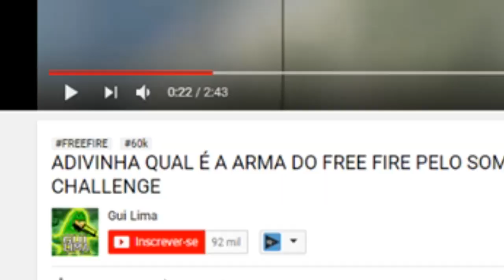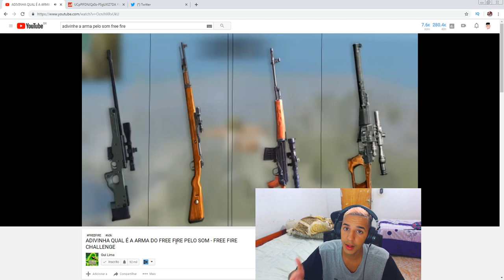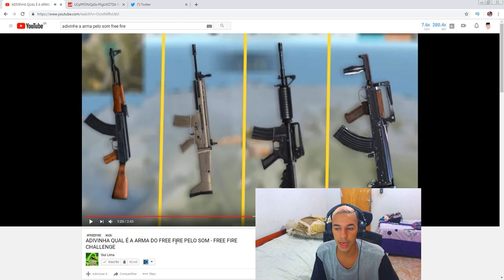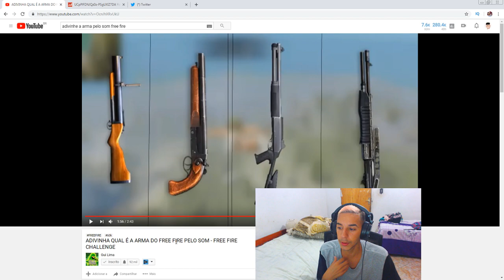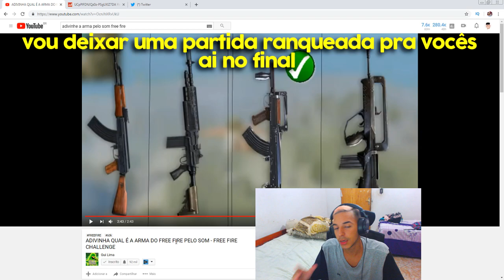ADVINHE A ARMA PELO SOM NO FREE FIRE! (NIVEL: DIFICIL)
tentei advinhar as armas pelo som no free fire, garena me trollou muito dificil advinhar.